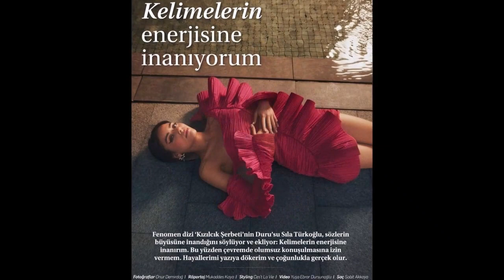Türkan Şoray elogiou Sıla Türkoğlu!